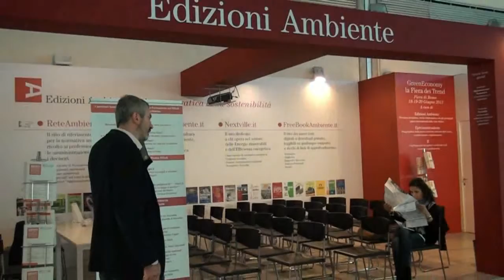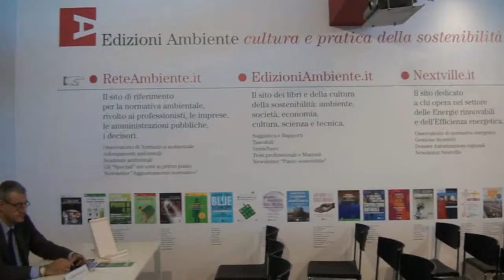Intervista a Daniele Pernigotti e Filippo Trifiletti di Accredia @ Ecomondo 2013.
Daniele Pernigotti e Filippo Trifiletti di Accredia, Ente Italiano di Accreditamento, intervistati durante Ecomondo 2013, Rimini.